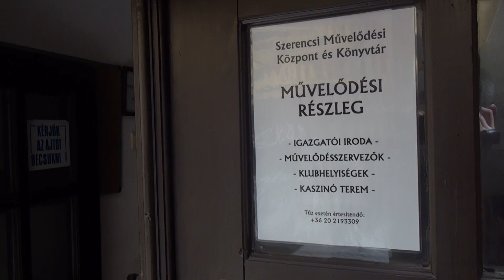MEZEI MARIANNA AZ ÚJ IGAZGATÓ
Mezei Marianna lett az új igazgatója a Szerencsi Művelődési Központ és Könyvtárnak, akit a helyi képviselő testület 5 évre választott meg.

Az igazgató beszámolt a jövőbeni terveiről és a szerencsi Rákóczi-várban rejlő lehetőségekről.